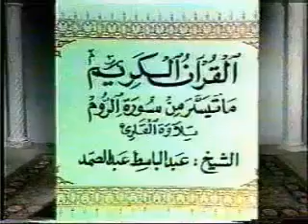Abdulbasit Abdussamed - Rum Suresi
İshak Danış Hocamızdan Ok Takipli Kur'an-ı Kerim Komple Hatim Ok Takipli İzlemek İçin Alttaki Linke Tıklayınız...

Kardeşlerim... Dünyaca Ünlü Hafızlardan Kur'an-ı Kerim Komple Hatim Olarak Bilgisayarınıza Mp3 Formatında İndirmek ve Dinlemek İçin Alttaki Linke Tıklayınız...

ALLAH (C.C.)'a Emanet Olun.Selam ve Dua İle Kalın Kardeşlerim...